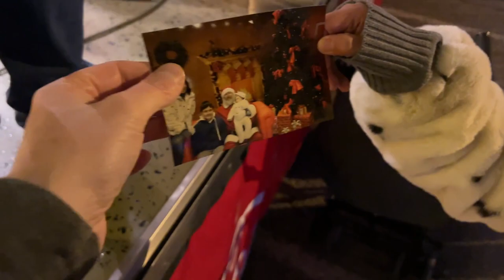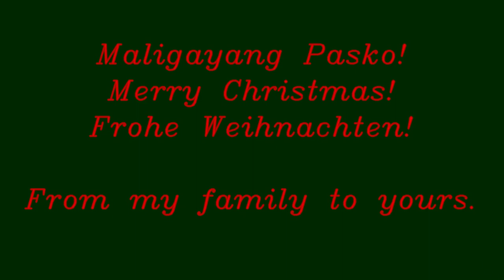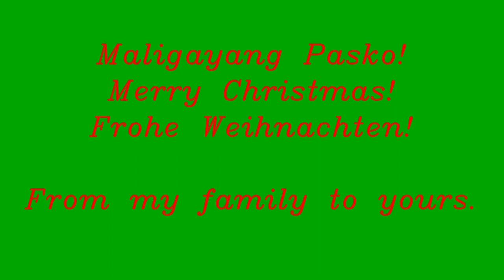Christmas Celebration in Austria! -(Coca Cola truck, traditions and picture taking with Santa)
Hello mga kalalabs...Welcome to Mommy Kalay! This video is showing you how are we celebrating Christmas here. You can really see the big difference, starting from the foods and to the number of people since my husband is coming from a small family.I am showing you a part of our celebration as we do this 'Appreciation Talk' that we can learn and do the same thing in the future if you like my idea. Appreciation talk is one way of bonding without gadgets and no social media time. Hope you will enjoy watching our second vlog because we are excited to share it to you. Spread love and positive vibes. Love, love, love...